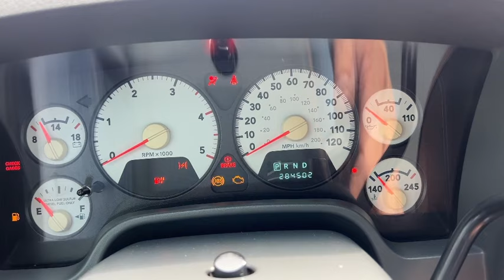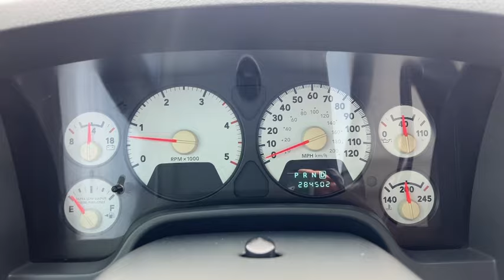FOR SALE 2007 DODGE RAM 2500 3rd gen mega cab 4X4 6.7 CUMMINS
2007 DODGE RAM 2500 3rd gen mega cab 6.7 CUMMINS 4X4 clean title loaded with upgrades ￼ price to sell asking only $15,900 Call for more information and to check availability.           ￼ 2007 DODGE RAM 2500 SLT
VIN: 3D7KS29A77G840492
3 D 7 K S 2 9 A 7 7 G 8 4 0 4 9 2
CREW PICKUP
6.7L I6 F
DIESEL
REAR WHEEL DRIVE W/ 4X4